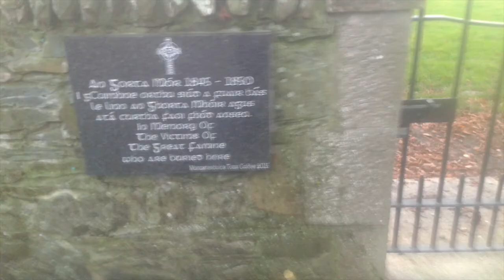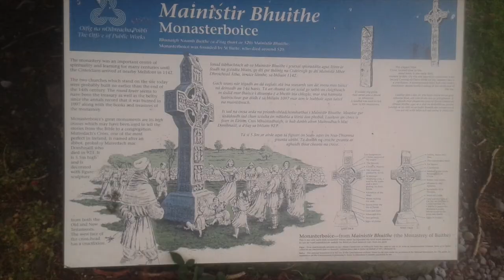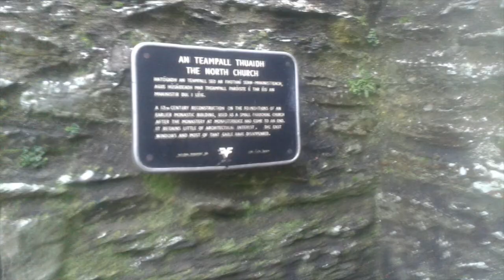A visit to Monasterboice, Co. Louth in 2016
A slideshow of photos I took on my first visit to Monasterboice in County Louth on Wednesday 7th December 2016.

Monasterboice (Irish: Mainistir Bhuithe) is an early Christian settlement in County Louth in Ireland, north of Drogheda. It was founded in the late 5th century by Saint Buithe who died around 521, and was an important centre of religion and learning until the founding of nearby Mellifont Abbey in 1142.

The site houses two churches built in the 14th century or later and an earlier round tower, but it is most famous for its 10th century high crosses.

The round tower is about 28-metres tall, and is in very good condition, although it is not possible to go inside. The passage of time has laid down layers of earth so now the doorway is almost at ground level. The monastery was burned in 1097.

The 5.5-metre Muiredach's High Cross is regarded as the finest high cross in the whole of Ireland. It is named after an abbot, Muiredach mac Domhnaill, who died in 923 and features biblical carvings of both the Old and New Testaments of the Bible. The North and West crosses are also fine examples of this kind of structure, but these have suffered much more from the effects of the weather. A copy of the main cross is held in the Victoria and Albert Museum in London.

Little is known about the monastery except for a list of abbots (759-1122). It fell into ruin after the establishment of the Cistercian Mellifont Abbey nearby in 1142.

A parochial church was in use at the location by the 13th century.

Poet and historian Flann Mainistrech, Flann of Monasterboice, was lector here.

The name Monasterboice is a part-anglicization of the Irish name Mainistir Bhuithe meaning "monastery of Buithe". It was formerly anglicized as Monasterboye and Monasterboyse. Boice is the English version of the Latin name Boecius, which was adopted as the equivalent of the Irish Buithe.

The property is owned by the National Monuments Service and is accessible to the public.

Burials in the graveyard around the ruins continue in the present day.

Monasterboice gives its name to the Roman Catholic Parish it is located in. The two Roman Catholic Churches in the Parish are Church of the Immaculate Conception in Tenure and Church of the Nativity of Our Lady in Fieldstown. Monasterboice Parish is in the Archdiocese of Armagh.